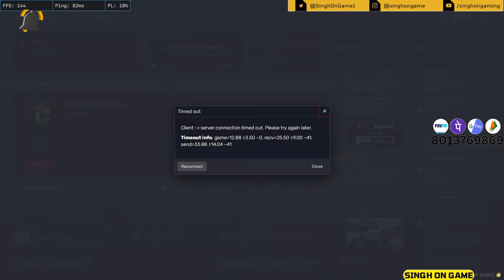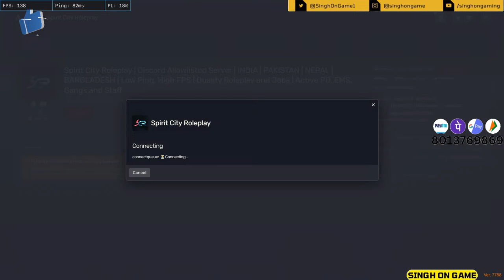🔴GTA-V | Real Estate Tomorrow | David Back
Hello there! 👋. Thanks for visiting SinghOnGame channel.

I am a full-time software engineer and a passionate gamer. We play games like GTA-V Roleplay, Forza Horizon 5, BGMI, PUBG PC, Valorant, Rocket League, GTA SA, and many more.
System Specifications:
💻Laptop: Asus TUF A15 Ryzen 9
🖥️2nd Display: Acer EK240YC 23.8Inch Full HD Monitor
⌨️Keyboard: HP GK320 Mechanical Gaming Keyboard
⌨️Secondary Keyboard: Logitech Wireless MK270
🖱️Mouse: HP G360 Gaming Mouse
🖱️Secondary Mouse: Logitech Wireless
🎧Headphone: HyperX Cloud Stinger Core
🎧Secondary Headphone: Boat Rockerz 550 Bluetooth Headphone
🎙️Microphone: Maono AU-PM461S USB Condensor Microphone
🎙️Secondary Microphone: Boya BYM1 Omnidirectional Microphone
💺Chair: Green Soul Beat Ergonomic Gaming Chair
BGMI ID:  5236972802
Mobile Device: iPhone 13
Clan Name: HMX Level 9
Send Request to join clan

GTA 5 RP
Server Showcase
Custom Cars
Police Roleplay
Civillian Roleplay
Emergency Services
GTAV Mods
Installation Guide
Server Development
Fivem Server Setup
Server Administration
Custom Maps
Mod Showcase
Funny Moments
Best Mods
Police Chase
Roleplaying Community
Fivem Development
Fivem Server Hosting
Fivem Server Tutorial
RP Characters
Custom Scripts
Drift Server
Car Customization
ESX Framework
Legal/Illegal Roleplay
RP Server Rules
Realistic RP
Fivem Development Tips
Community Roleplay
Fivem Troubleshooting
Fivem Server Hosting Tutorial
Police Officer Roleplay
EMS Roleplay
Gang Roleplay
Economy System
Custom UI
Server Optimization
Fivem Resources
Voice Chat Integration
Roleplay Mods
Streamer/YouTuber Roleplay